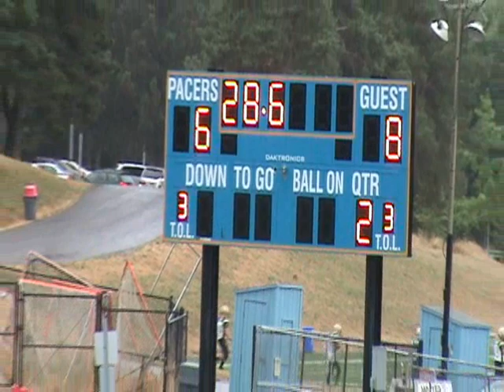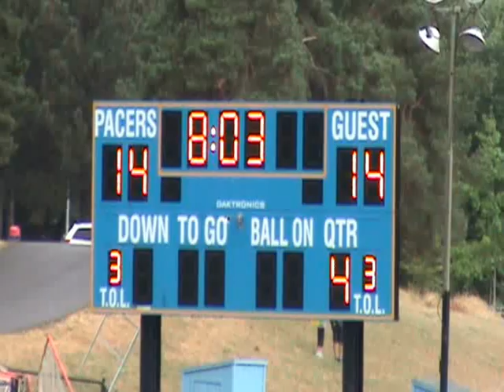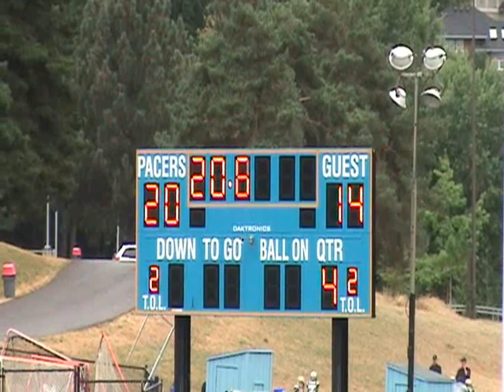Sherwood@Lakeridge 091711.wmv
Sherwood versus lakeridge, 09/17/2011